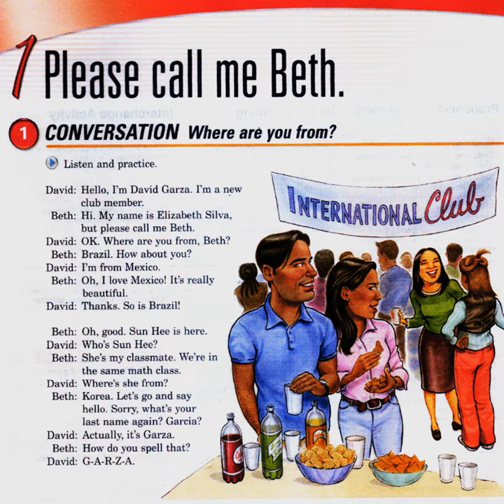English Speaking Practice | Conversation: Where are you from?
English Speaking Practice - Introducing yourself: introducing someone; checking information; exchanging personal information; saying hello and good-bye.